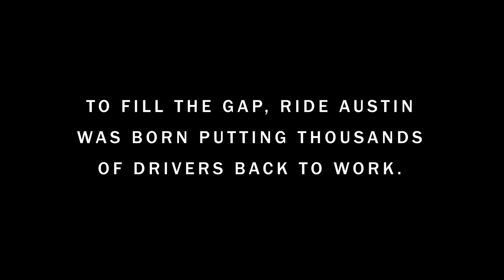RideAustin Martin Galway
Ride Austin drivers tell their stories in real-time as they drive the city of Austin. In 2016 Uber and Lyft abandoned Austin and left 10,000 drivers out of work. Ride Austin was born and almost immediately put 5,000 drivers back to work. By offering a unique "round up" feature to the riders, Ride Austin has raised over $250,000 for local charities including Austin Pets Alive!, the Center for Child Protection and the Austin Music Foundation.